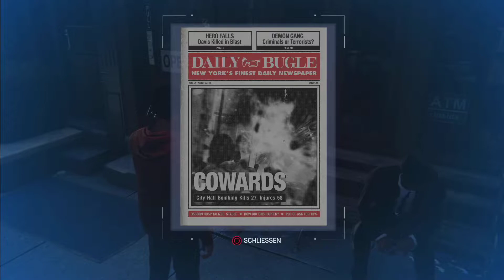SPIDER-MAN [PS4] 066 🕷️ Erster Tag 🕸️ Let's Play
In diesem Marvel Universum nimmt es Peter Parker aka Spider-Man mit Schurken wie Elektro, Rhino, Scorpion und weiteren teilweise unerwarteten Schurken auf. Außerdem werden seine persönlichen Beziehungen auch auf die Probe gestellt.

Alle Cutscenes dieses und vieler weiterer Let's Plays findet ihr auf @kellerfilme